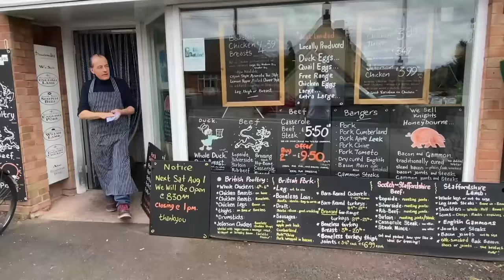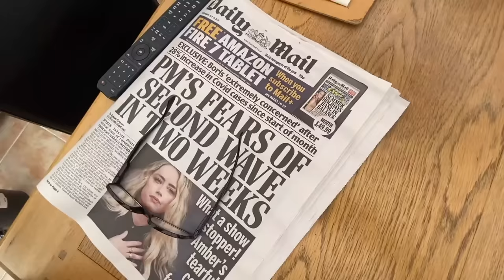Nigel Farage investigates: Who is really staying at this 4 Star Hotel?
NEW: The hotel featured in the video is NO LONGER a Hilton Hotel but is now owned by Britannia Hotels. We are sorry for this error.

We are housing an estimated 48,000 illegal migrants in 4 Star Spa Hotels, costing the taxpayer £2bn. It’s shameful the media have left it up to me to report on this new scandal.